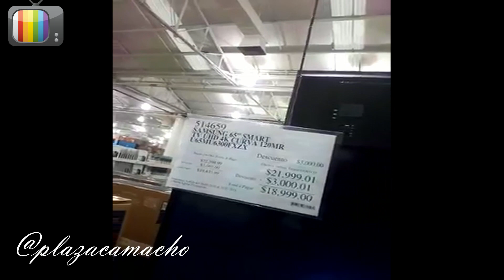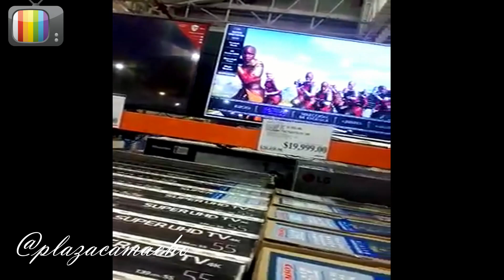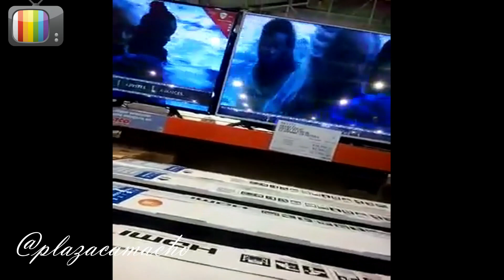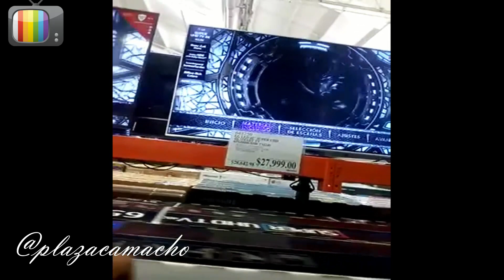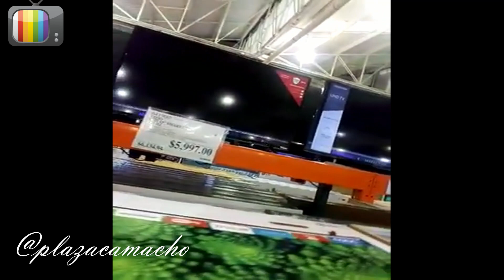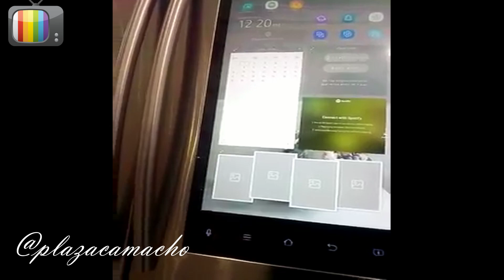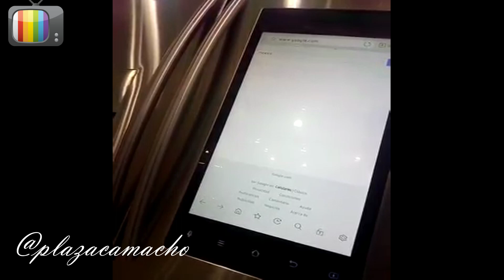CAMARA OCULTA EN COSTCO, ENCUENTRO REFRIGERADOR DE $49,000 PESOS, lo comprarias!!!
amigos hoy comenzare a visitar tiendas departamentales para mostrarles los costos de equipos electronicos, tv´s,laptops, camaras, e.t.c.
les mostrare los costos y veremos en que tienda es mas economico comprar equipos electronicos.
espera pronto mas videos con camara oculta.